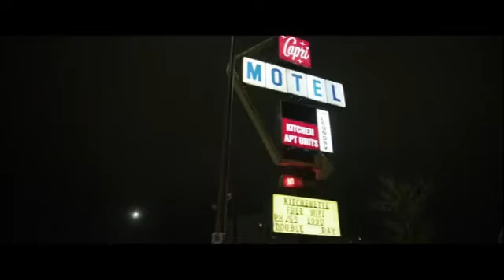gloved woman killer 75 (stab)